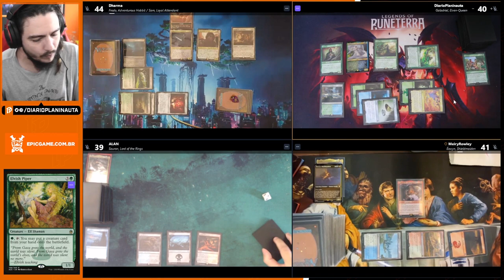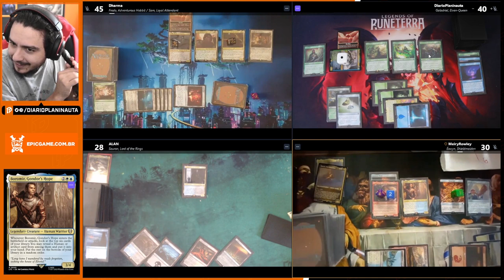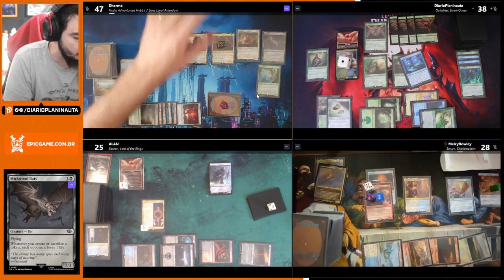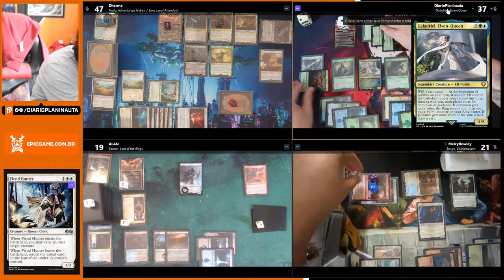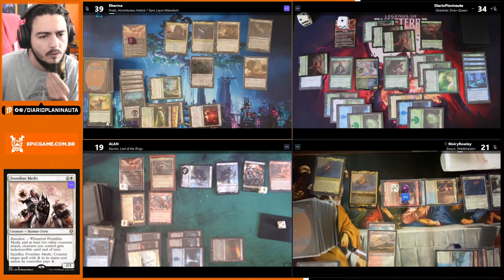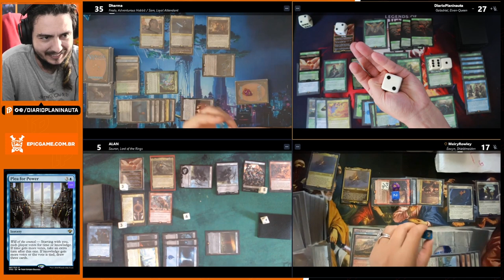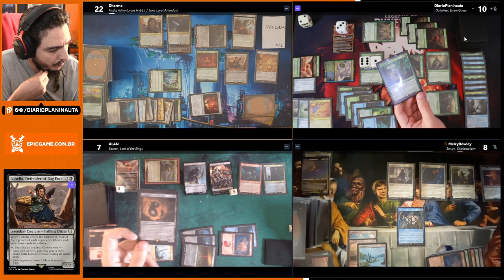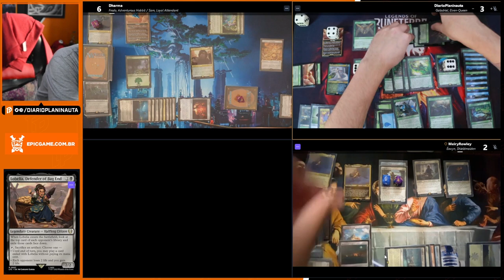SENHOR DOS ANÉIS GAMEPLAY: COMMANDER GALADRIEL - ELVEN COUNCIL [Magic: The Gathering]